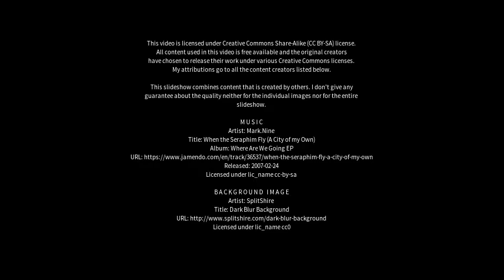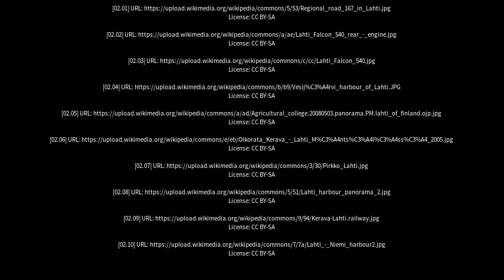Best places to visit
Best places to visit - Lahti (Finland) Best places to visit - Slideshows from all over the world - City trips, nature pictures, etc.